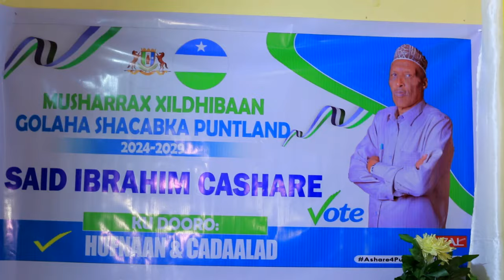BEEL DEGTA GOBOLKA SANAAG OO SOO XUSHAY XILDHIBAAN KEEDII GOLAHA WAKIILADA PUNTLAND. 19 12 2023